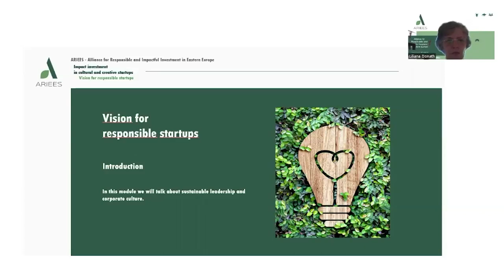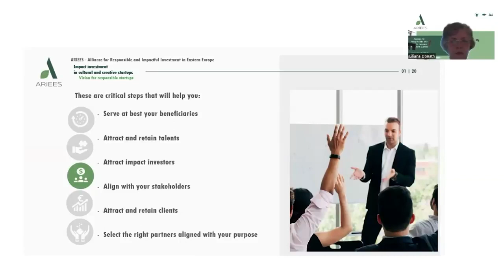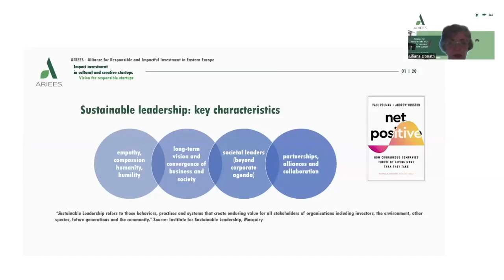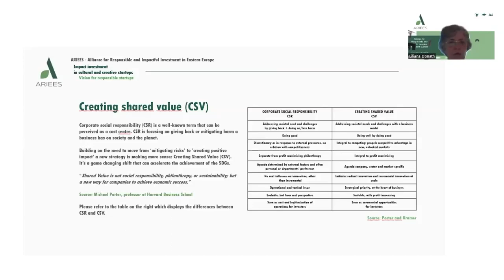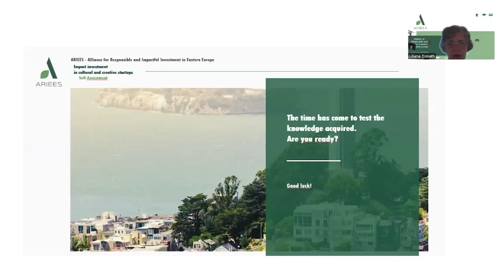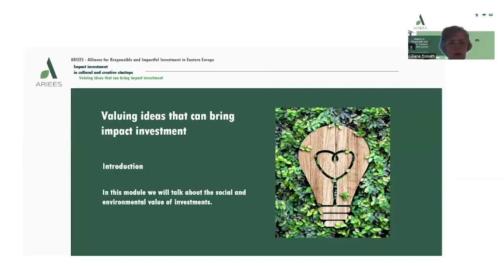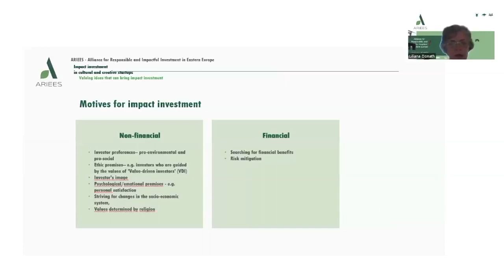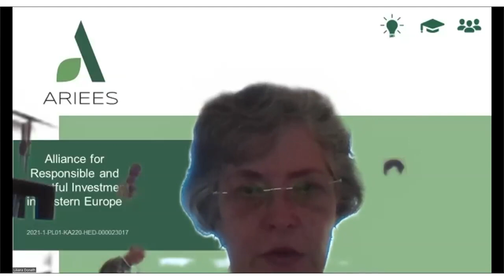ARIEES WEBINAR 6 Engaging Public Impact Investors for Your Startup – part 2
Discover how to access public impact investment opportunities to fuel your startup's growth and impact goals. Our expert speakers will share their insights and experience on how to access public impact investment programs and showcase successful examples of startups that have secured public impact investments to support their growth and impact goals. Through engaging discussions and case studies, we will explore the strategies and best practices for engaging public impact investors, including how to identify public impact investment programs, how to apply for funding, and how to measure and report on impact.
Join us to discover how to access public impact investment programs and unlock the full potential of your startup.